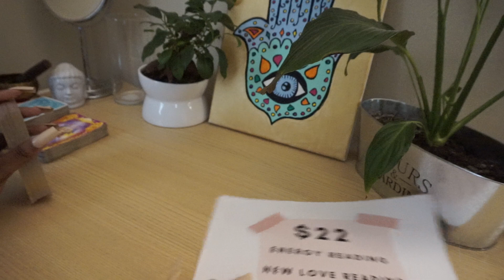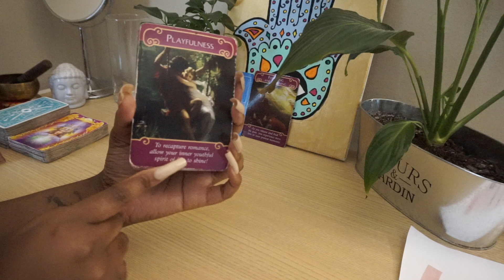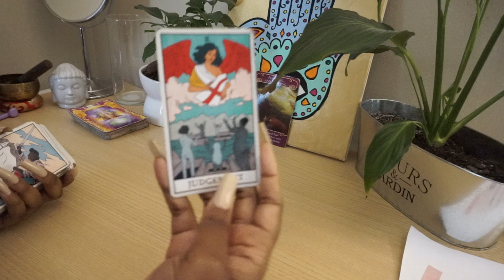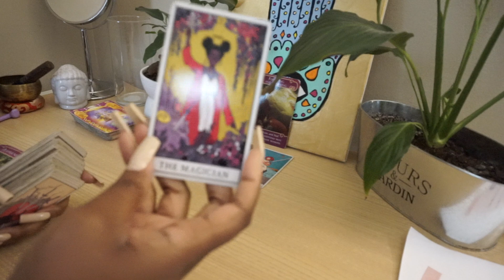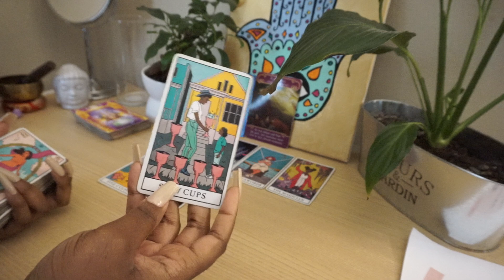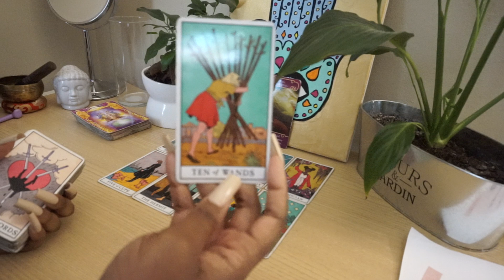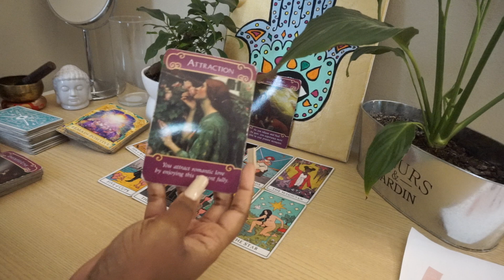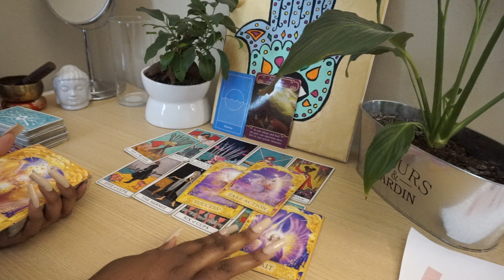Virgo ❤️💦 Spiritual DETOX! MAY 2021 NEW LOVE READING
1 QUESTION: $12

2 QUESTIONS: $24

3 QUESTIONS: $36

4QUESTIONS: $48